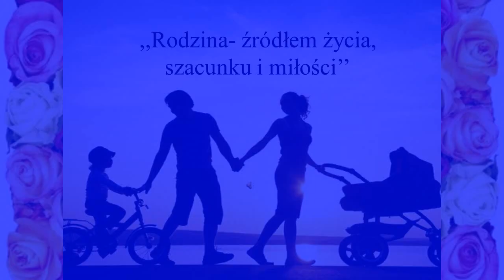MODLITWA MATKI DO NMP Królowej Rodzin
MODLTWA MATKI

NAJSWIĘTSZA MARYJO PANNO, KRÓLOWO RODZIN, POWIERZAM CI DZIŚ NA NOWO MOJĄ RODZINĘ. SPRAW MATKO, NIECH MÓJ DOM UPODOBNI SIĘ DO TWOJEGO DOMU W NAZARECIE. NIECH ZAMIESZKAJĄ W NIM : SZCZERA POBOŻNOSĆ , MIŁOŚĆ WZAJEMNA, POKÓJ I WSZELKIE DOBRO.
UPROŚ NAM ŁASKĘ WYTRWANIA W WIERZE, W WIERNOŚCI PRZYKAZANIOM TWOJEGO SYNA I CAŁKOWITE PODDANIE SIĘ NAJSWIĘTSZEJ WOLI OJCA NIEBIESKIEGO.ZACHOWAJ NAS OD GŁODU, CHORÓB, NIESZCZĘŚĆ, ZWŁASZCZA PLAGI  PIJAŃSTWA.
OTWÓRZ NASZE SERCA NA POTRZEBY BLIŻNICH, A NASZE OCZY I USTA ZAMKNIJ NA ZŁO. ROZPAL NASZE SERCA PRAWDZIWĄ MIŁOŚCIĄ DO OJCZYZNY. SPRAW MATKO, ABY W MOJEJ RODZINIE I PARAFII BYŁO JEDNO SERCE I JEDEN DUCH, ABYŚMY WSZYSCY STANOWILI JEDNO. AMEN.